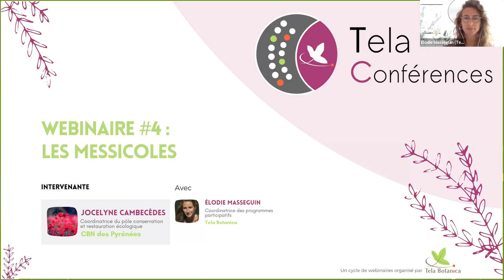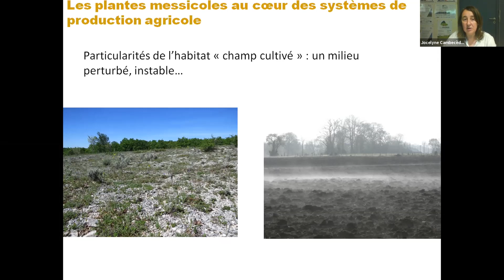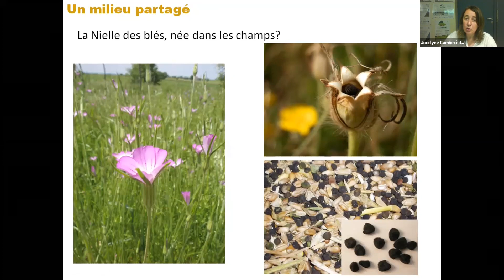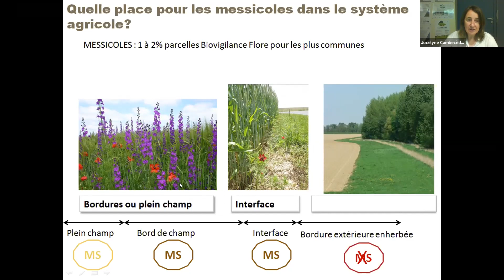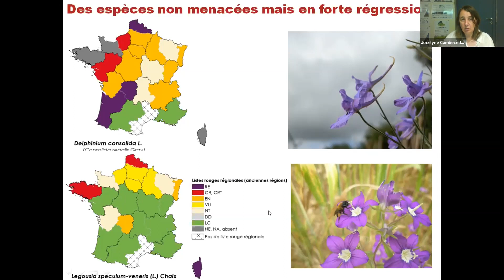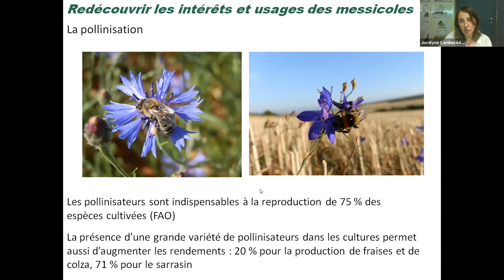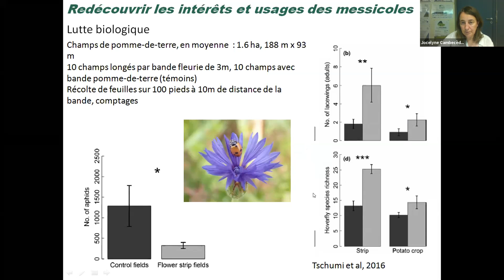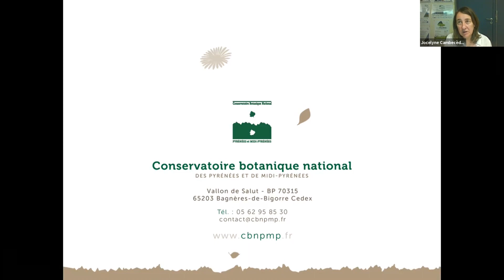Tela Conférences - Webinaire #4 - Les messicoles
Découvrez les communautés de plantes en milieu rural et plus précisément les spécificités des messicoles : des plantes adaptées aux milieux cultivés mais perturbées par l’agriculture intensive. Pour en savoir plus, accédez au replay de ce webinaire Tela Conférences avec une présentation de Jocelyne Cambecedès, Élodie Masseguin en tant qu'animatrice et Camille et Julie en soutien technique.

Webinaire enregistré le 17 juin 2021.